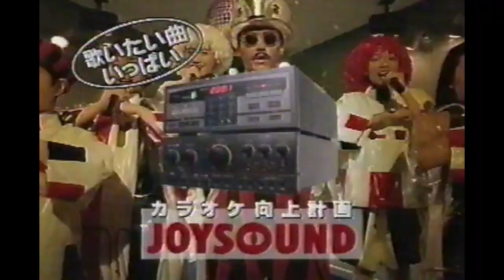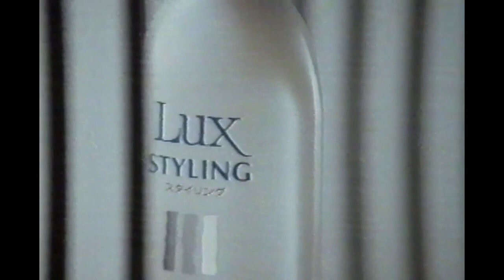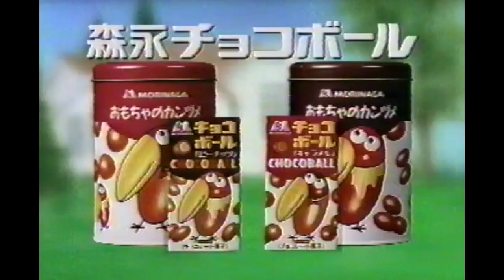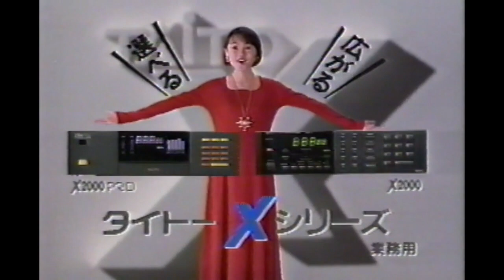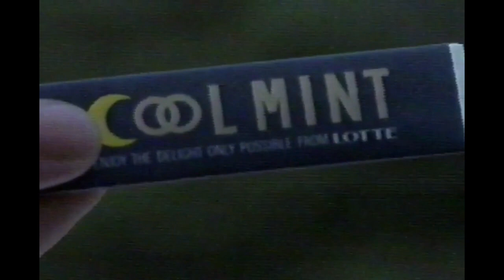1994 TVCM 246